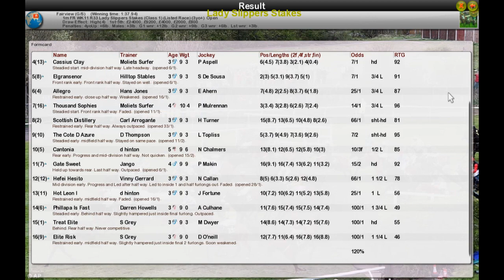FR WK11 R33 Lady Slippers Stakes